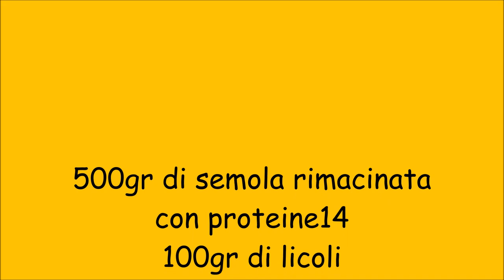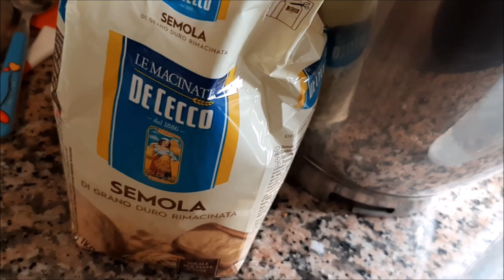Filone tutta semola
Filone tutta semola a lunga lievitazione
da un' evento del gruppo:
 "Nuvola!!!Un' amore di pasta madre" di Rosa Di Fonzo
Il pane Molino Cipolla⤵️
cestino per lievitazione